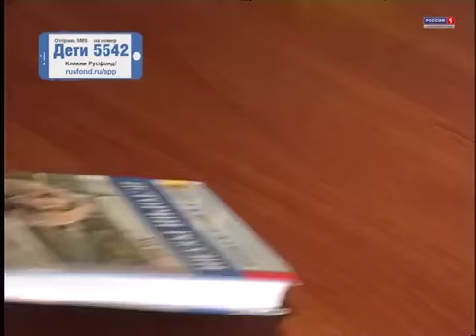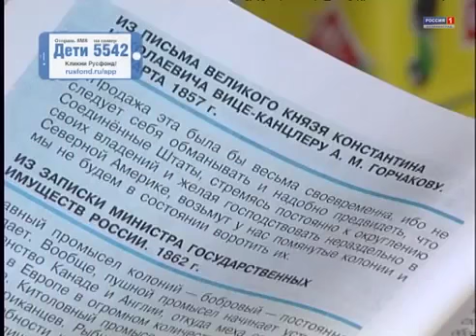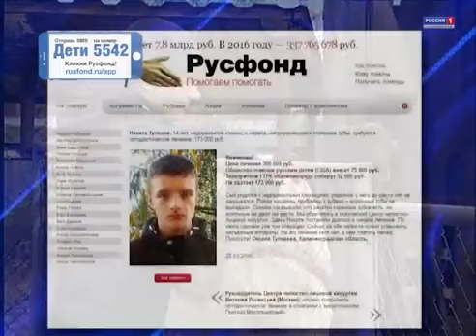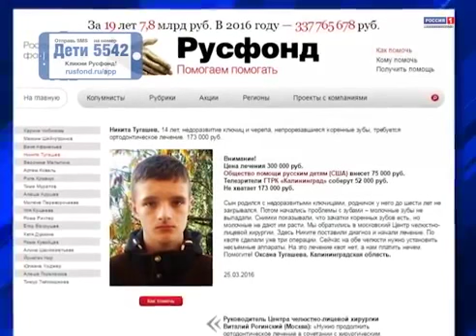Никита Тугашев, 14 лет, недоразвитие ключиц и черепа, непрорезавшиеся коренные зубы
Никита Тугашев, 14 лет, недоразвитие ключиц и черепа, непрорезавшиеся коренные зубы, требуется ортодонтическое лечение